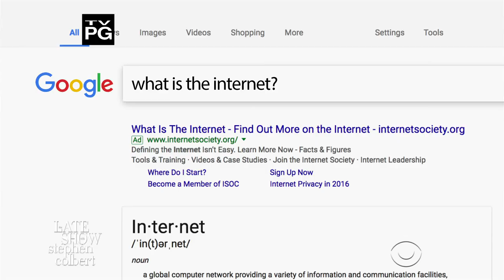House Republicans' Internet Search History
House Republicans voted to weaken internet privacy protections. Let's see how they like it.